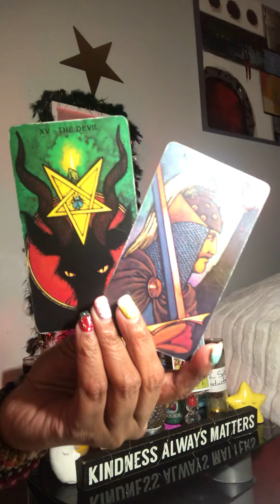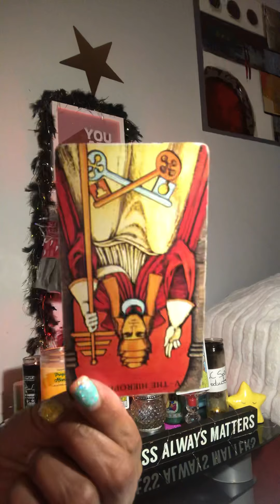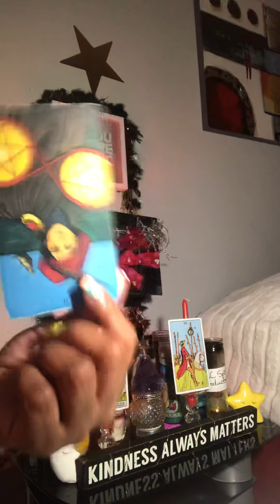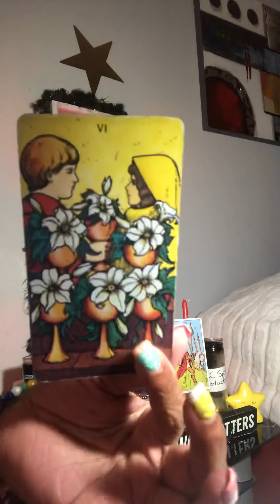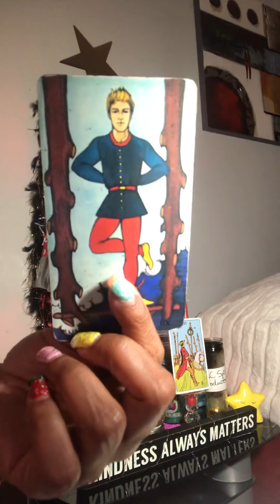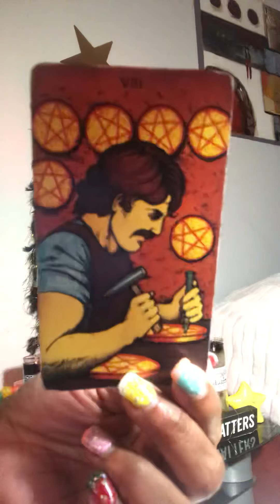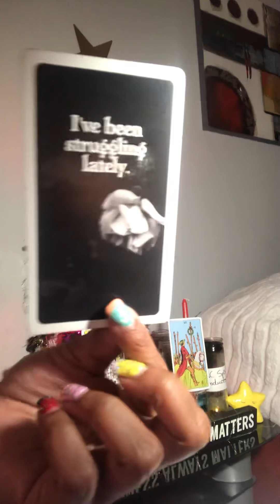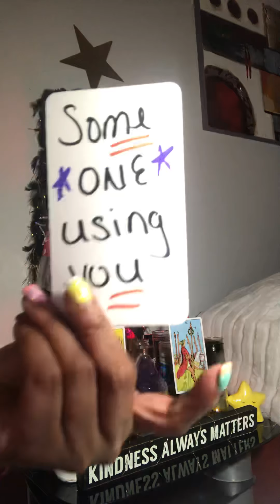LIAr liaR pant$ On fIRE 🔥👀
full reading 75$ 30 mins only!! I need up to 48 hours to get done always usually done before hand need birthday an name 🥰 emergency reading $105  be done within 12 hours $155 for two hours no time limit reading will be done from time of payment ! I ALSO DO REVERSE CANDLE SPELLS  bREAKUP SPELLS PROTECTION SPELLS AND HEALING CANDLE SPELLS ALL CANDLES $105 to $255 I PUT IN WHATEVER YOU WANT  ADDITIONAL 25$ FOR ADD ONS EXAMPLE HEX REMOVAL LOVE ATTRACT OIL AN PROTECTION 75$ ONE ADD ON ONLY COMES WITH THE $105 👂🏼👂🏼💕🙏 You will get a private link sent to you for your eyes only  Thank you so much hit link to continue with PayPal peace light & blessings my PayPal is
PLEASE GO TO MY ABOUT ME SECTION AN HIT PAYPAL OR MY EMAIL I HAVE ZELLIE ALSO SERIOUS INQUIRIES ONLY!